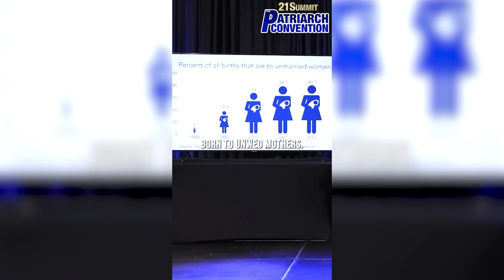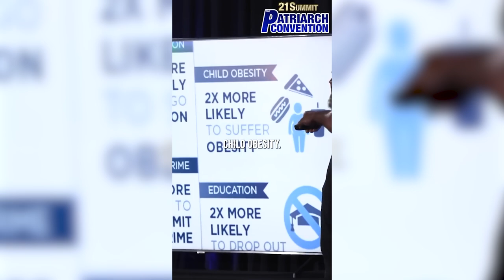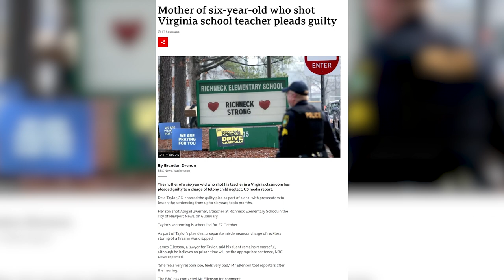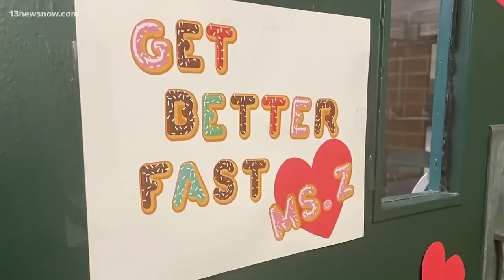Single Mom Goes To Prison Because Her Pookie Child Did THIS!!!